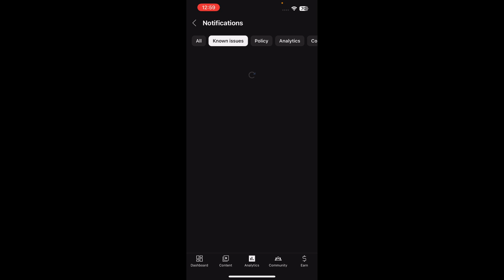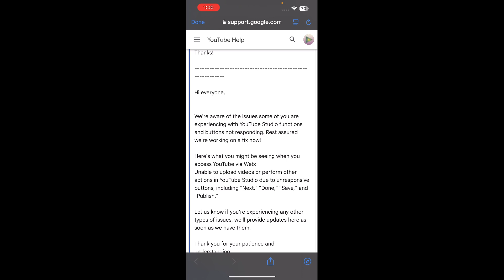[FIXED] Unresponsive functions in YouTube Studio